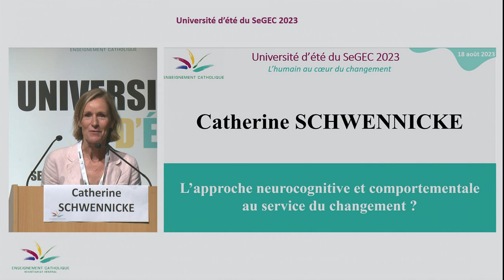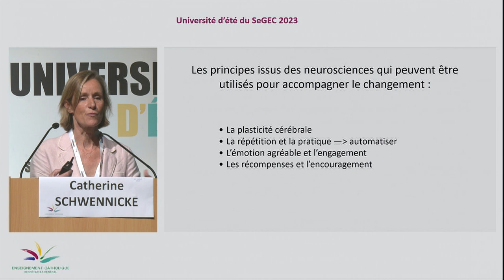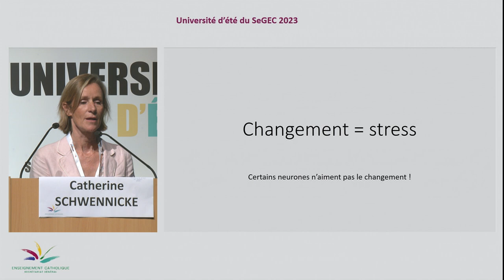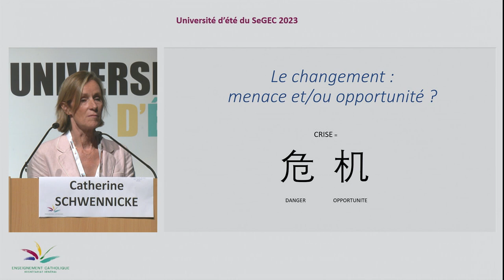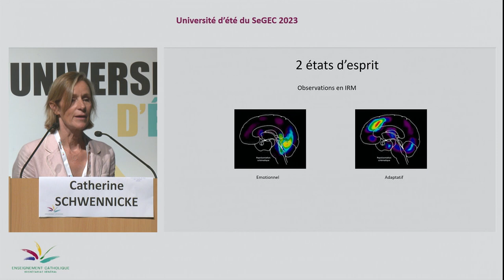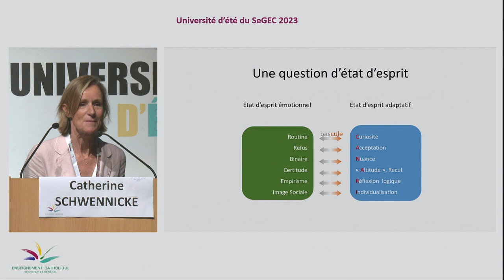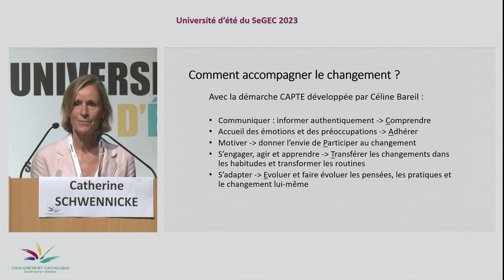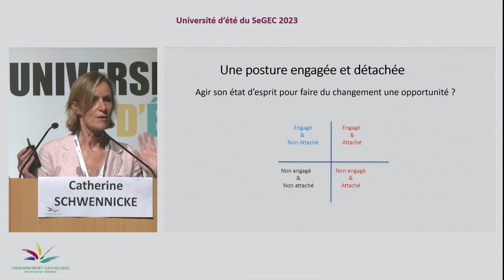Université d'été 2023 - Catherine Schwennicke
Catherine Schwennicke, psychologue et experte en Approche Neurocognitive et Comportementale. « Comment générer un état d’esprit favorable au changement ? »